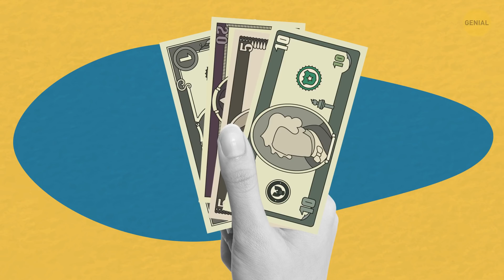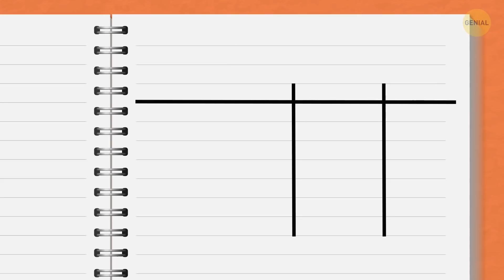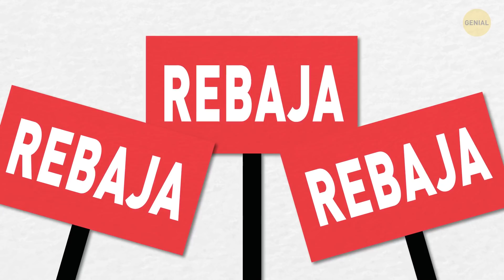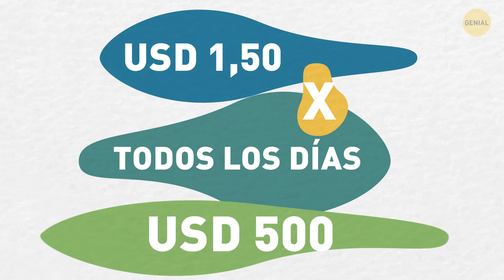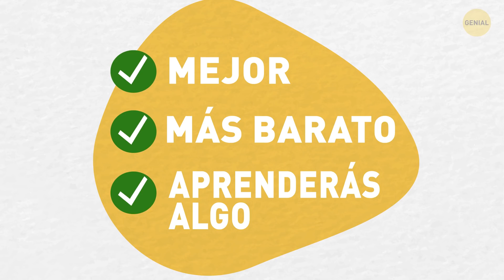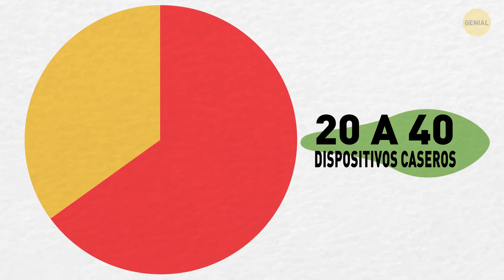La manera más fácil de ahorrar dinero sin limitarte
El dinero nos ayuda a vivir la vida de nuestros sueños, siempre que ganemos bastante y no lo despilfarremos demasiado. ¡Mientras muchos de nosotros estamos ocupados haciendo malabares con nuestros gastos personales y un viaje anual para asegurarnos de tener una cama en la que dormir y comida para comer a diario, muchos otros tienen sus cheques y facturas de tarjetas bien organizados! Trabajan tanto como nosotros, y sin embargo su capacidad de ahorro está en otro nivel.

Estos trucos prácticos para ahorrar dinero pueden cambiar la manera en que se ve tu caja de ahorros. ¡Por ejemplo, puedes hacer que ahorrar se vuelva divertido convirtiéndolo en un juego con niveles, premios y recompensas! Nivel 1: separa 20 dólares cada semana, ¡eso te dará más de 1000 dólares al año! O puedes elegir una pequeña cantidad para ahorrar a diario y agregar 50 centavos a ese monto cada mes. En enero, un dólar diario; en febrero, un dólar con cincuenta. Eso te dará 1000 dólares hacia el final del año, ¡y hasta tendrás unos cuantos dólares de sobra!